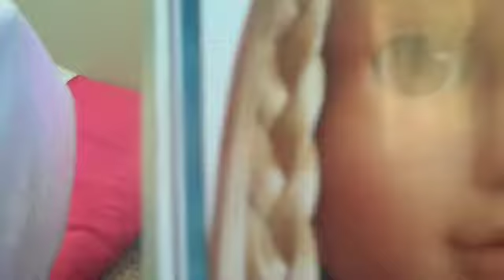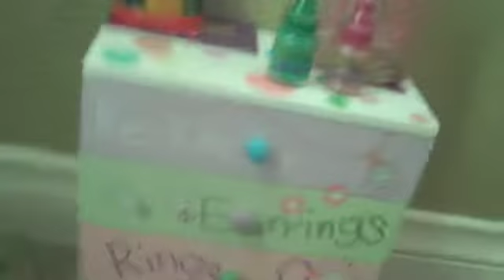Friday-Has Weird Dreams About People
Sadly Anna dream of Julie? Find out and see well

RANDOM THING - I just herd a big BOOM I think it's a gun shot but my neighborhood is to quiet for one of those